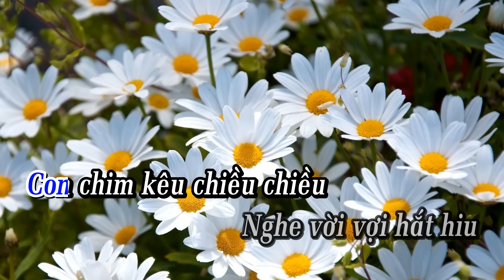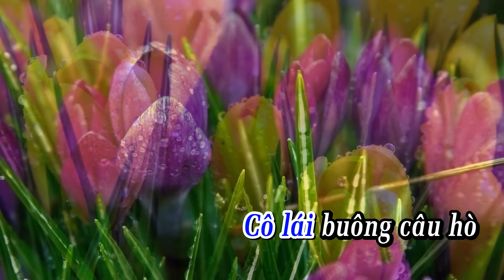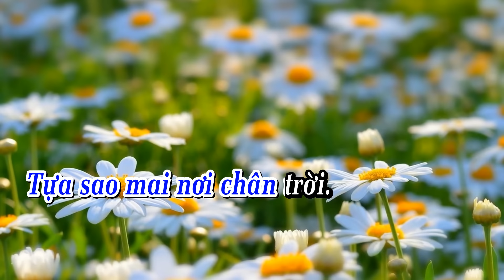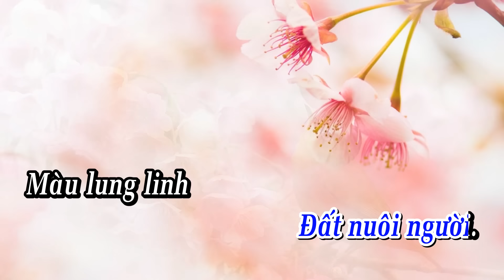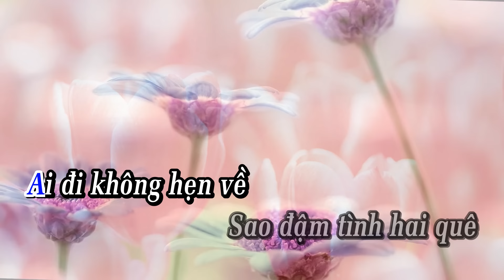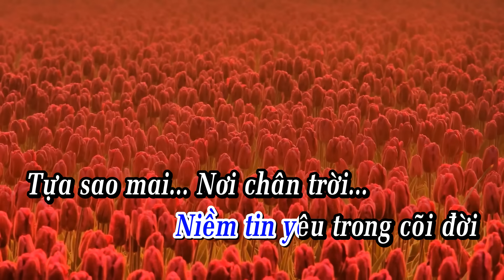KARAOKE - HAI QUÊ beat chuẩn Bùi Thúy Tuyệt đỉnh song ca